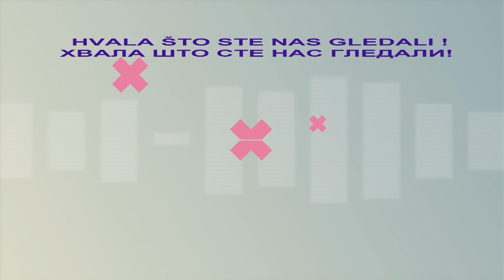ВИТЕЗ Михаило Митровић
U ciklusu PREDSTAVITE SEBE. naš gost je mladi MIHAILO MITROVIĆ iz Kraljeva, vitez. Mihailo je završio umetničku školu, voli konje, vitezove i heraldiku. Ispričao nam je i kako su vitezovi obavljali fiziološke nužde u oklopu i kako se danas postaje vitez i još zanimljivosti.

Ako vas zanima zapratite profile na instagramu @_mihailo__m  i @svebor_vitezovi. Odgledajte emisiju do kraja , podelite, lajkujte, zapratite kanal.

Hvala ti Mihailo, viteže SrBski!

Autor, voditelj, montažer: mr sci.

Nadjite nas i na tik toku, pod Akademija ličnog razvoja.
Hvala za podršku! Delite. :)